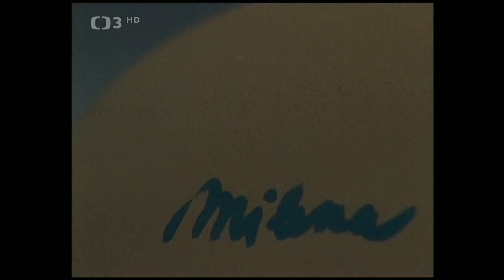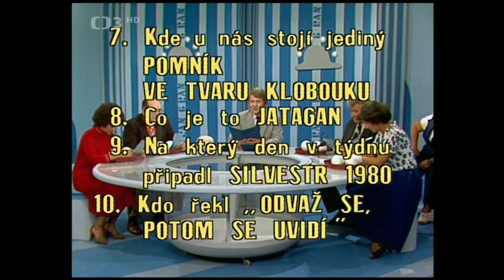Šest ran do klobouku ❖ Pořadem provází Pavel Lukeš (1981)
▪︎V zábavné soutěži pro celou rodinu se utkávají čtyři dvojice soutěžících. Pořadem provází Pavel Lukeš (1981). Režie M. Sobota

Čtyři páry soutěžících odpovídají na zábavné dotazy moderátora Pavla Lukeše. V dnešním díle jsou páry sestaveny z těchto osobností: Magdalena Lípová a František Hanus, Jana Boušková a Jiří Císler, Helena Růžičková a Milan Drobný, Hana Buštíková a Stanislav Sikmund.